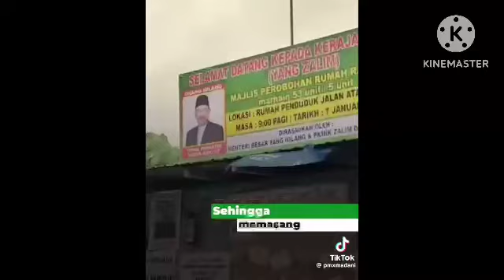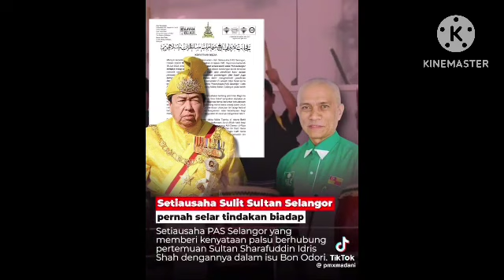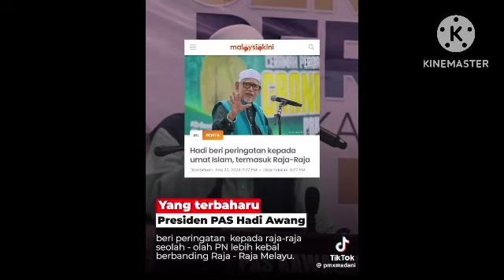KEZALIMAN PAS HADI AWANG VIRAL DI MEDIA SOSIAL!! RUMAH DIROBOHKAN TANPA BELAS KASIHAN!!?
LIHATLAH HEBATNYA PAS ZALIM